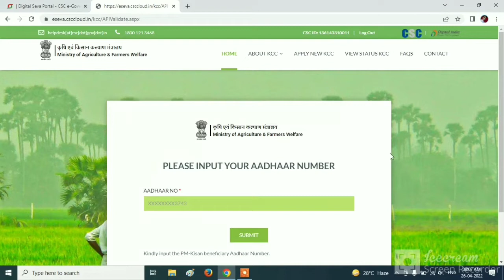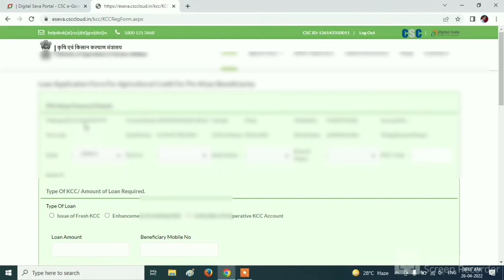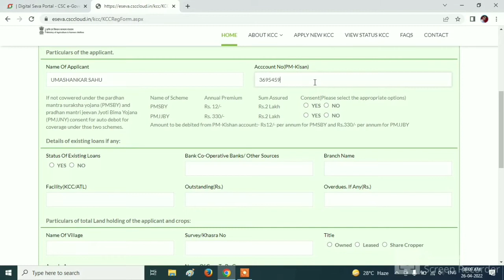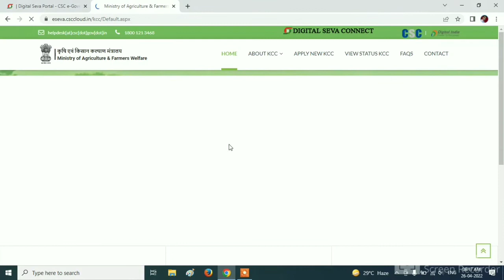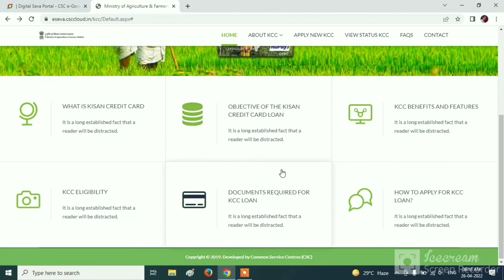kisan credit card online apply | kcc registration kaise kare | kisan credit card kaise banaye 2022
This video is about kisan credit card online apply The benefit of Kisan Credit Card is being given to the farmers by the government, in which all those people, whenever they need any kind of money in the crop, they can take a loan from the bank with their credit card, in which all of you only Money is available only at the rate of 4 percent and whenever you get money, you can also return the money to the bank, the bank charges the credit card on the same number of days you use the money, so in this video I have given you complete information in this video about how to apply for a credit card, what are the documents required and how will you make it, how to get it approved from the bank.
यह वीडियो किसान क्रेडिट कार्ड ऑनलाइन आवेदन के बारे में है किसान क्रेडिट कार्ड का लाभ सरकार द्वारा किसानों को दिया जा रहा है, जिसमें वे सभी लोग, जब भी उन्हें फसल में किसी भी प्रकार के पैसे की आवश्यकता होती है, वे बैंक से ऋण ले सकते हैं। उनके क्रेडिट कार्ड से, जिसमें आप सभी को केवल 4 प्रतिशत की दर से पैसा मिलता है और जब भी आपको पैसा मिलता है, तो आप बैंक को पैसा भी वापस कर सकते हैं, बैंक क्रेडिट कार्ड से उतने ही दिनों में शुल्क लेता है जितना आप पैसे का उपयोग करें, इसलिए इस वीडियो में मैंने आपको इस वीडियो में पूरी जानकारी दी है कि क्रेडिट कार्ड के लिए आवेदन कैसे करें, आवश्यक दस्तावेज क्या हैं और आप इसे कैसे बनाएंगे, इसे बैंक से कैसे स्वीकृत करवाएं।

kcc registration kaise kare
Kisan credit card Kaise le
Kisan credit card ke fayde
pm kisan credit card online apply
kisan credit card kaise banaye 2022